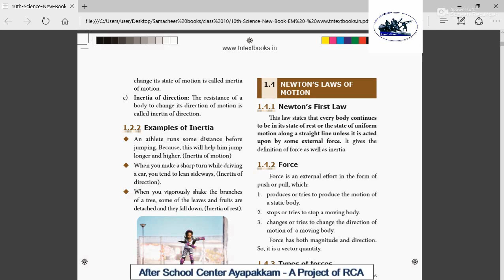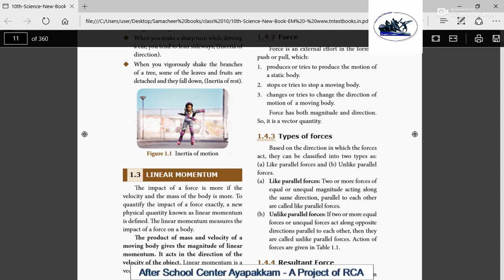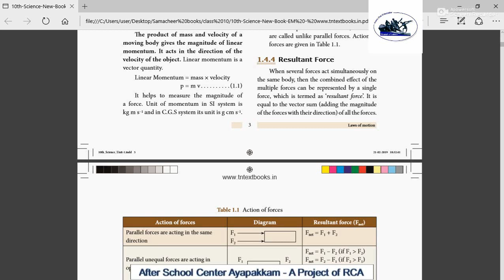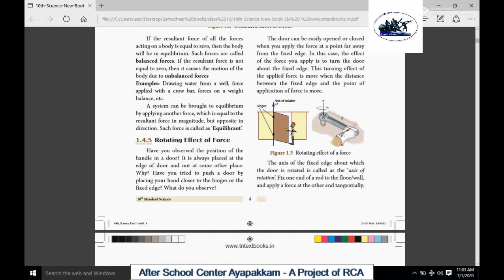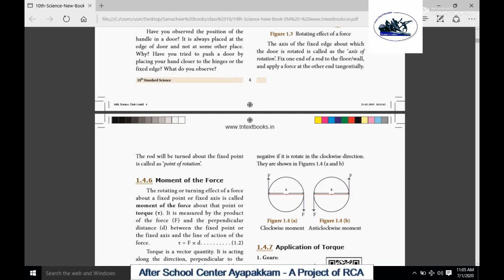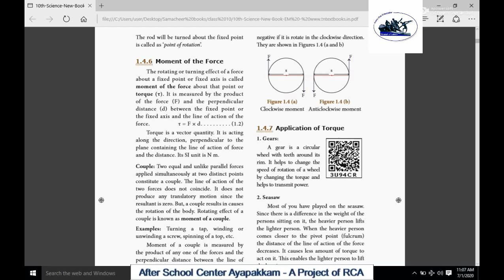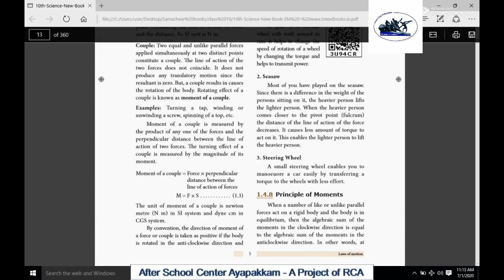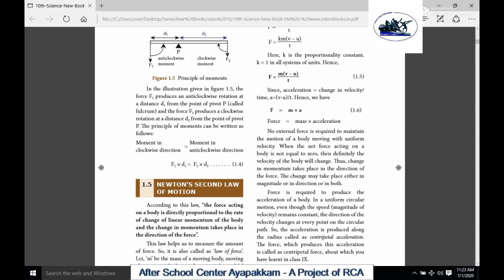Rotary Club of Ambattur Class 10 Science Laws of Motion Part 2